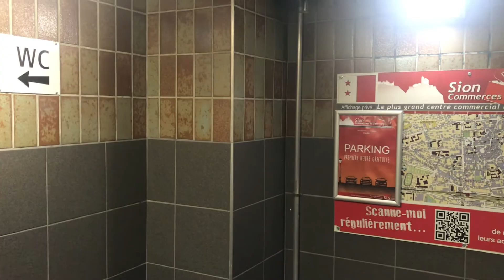CourtsCarouge 2020: Troisième Prix ex-aequo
DES MOTS CONTRE LES FEMMES de Marie Aymon.

Un film politiquement fort qui met des mots sur les souffrances et les discriminations dont sont victimes les femmes, dans un dispositif de mise en scène original et frappant qui ne laisse personne indifférent, avec la voix de Christiane Taubira, l'égérie française du combat pour un monde plus juste.